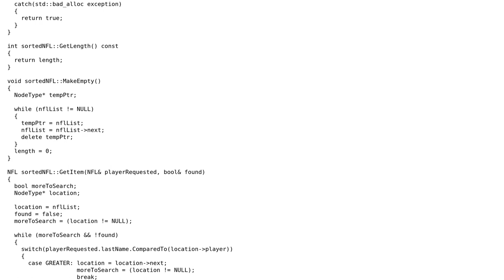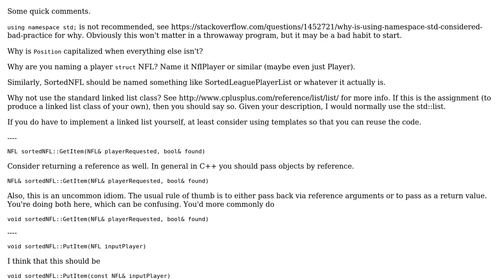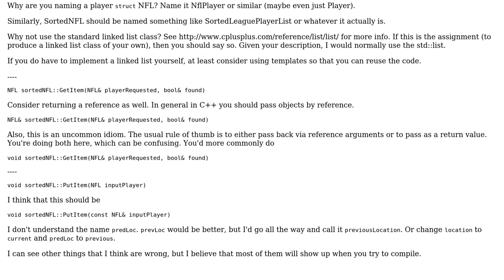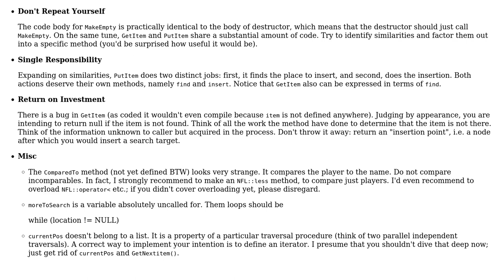Code Review: Creating a singly linked list of structs (2 Solutions!!)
Code Review: Creating a singly linked list of structs

With thanks & praise to God, and with thanks to the many people who have made this project possible! | Content (except music & images) licensed under CC BY-SA | Music | Images & others | With thanks to user vnp user secondubly user Jamal user Brythan and the Stack Exchange Network Trademarks are property of their respective owners. You are responsible for your own actions.